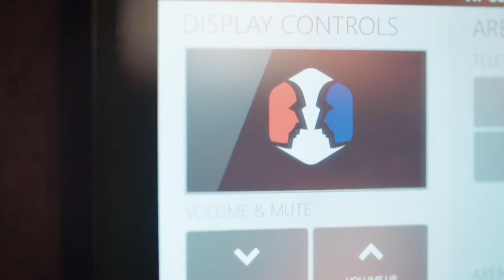HARMAN Esports Arena Case Study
HARMAN Professional Solutions has partnered with Allied Esports to  provide a world-class audiovisual experience at the new arena, featuring a custom audio, lighting, and control solution made up of JBL Professional loudspeakers, Crown amplifiers, BSS audio processors, AMX control systems and Martin lighting fixtures.